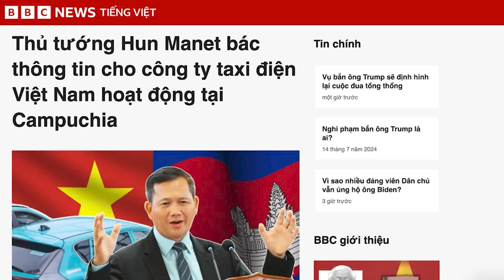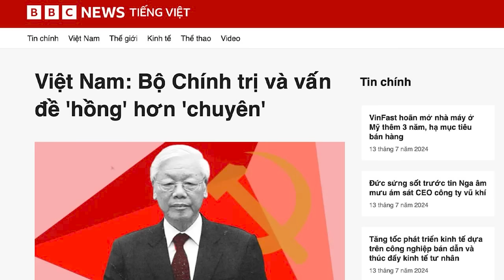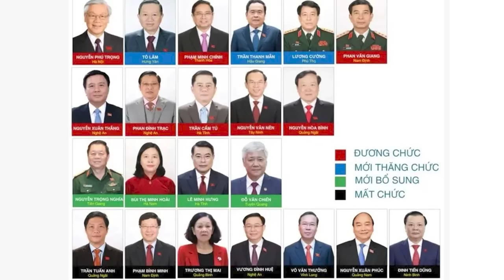Thủ tướng Hun Manet bác thông tin cho công ty taxi điện Việt Nam hoạt động tại Campuchia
Thủ tướng Campuchia Hun Manet đã bác bỏ thông tin cho rằng, Chính phủ của ông cho phép các Công ty taxi điện của Việt Nam và Trung Quốc hoạt động tại Campuchia.